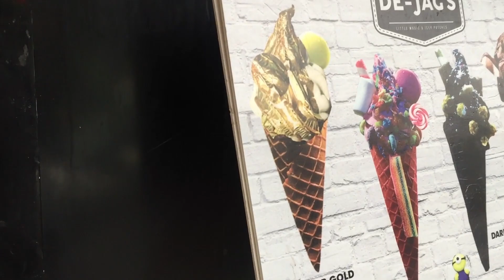INDIA'S MOST EXPENSIVE ICE CREAM | 24 kt. GOLD ICECREAM | DE- JAG'S | Best Ice Cream Parlour 😍😍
Address : J-39, Maharishi Dayanand Marg, Block J, Rajouri Garden, New Delhi, Delhi 110027 .